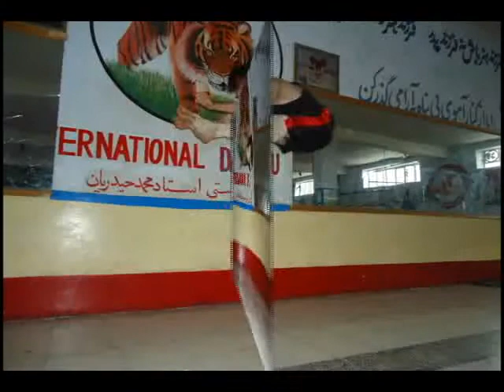Hazara Dai Fu Master Mohad Taqi Pictures